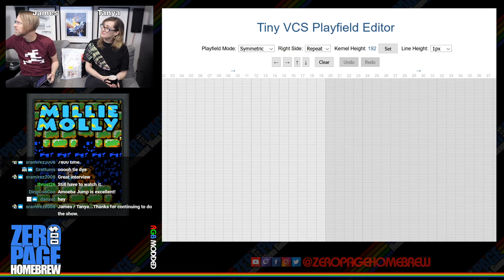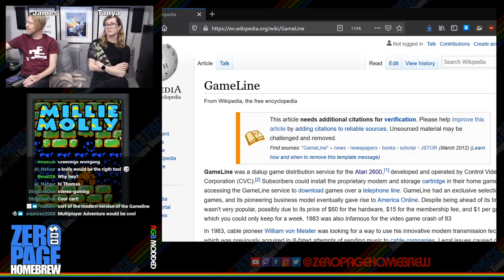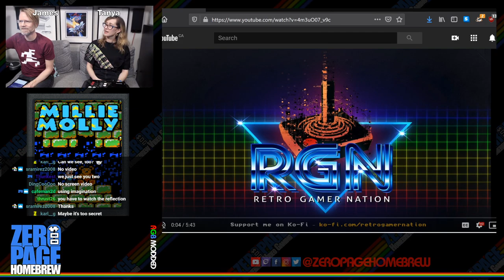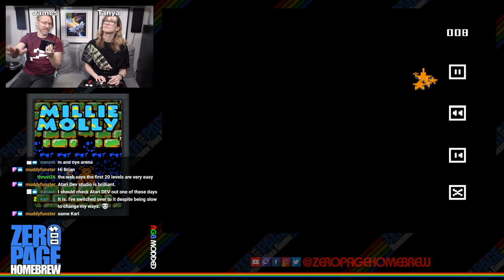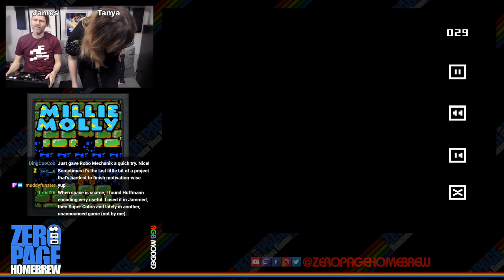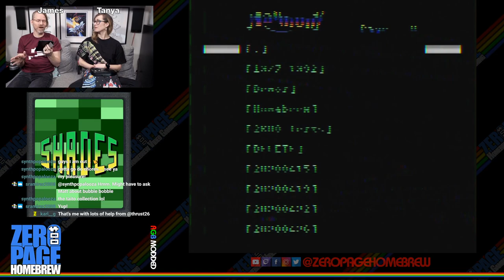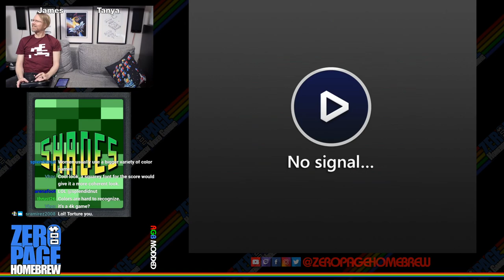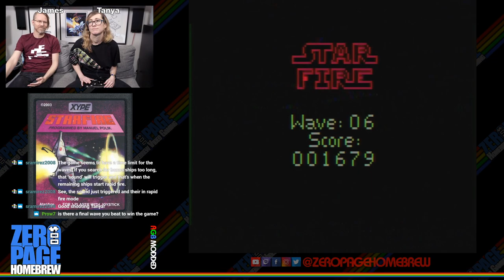Millie and Molly (Atari 7800 Premiere), Shades, Star Fire (Patch Challenge): Atari 2600 Homebrew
Games:
- Millie and Molly (2020 Atari 7800 WIP Exclusive Premiere) by Matt Smith aka mksmith
- Shades (2020 WIP) by Paul Lay aka playsoft
- Star Fire (2003 Patch Attempt #2 ?/3500) by Manuel Rotschkar aka Cybergoth

60FPS on an RGB Modded Atari 2600 through Framemeister!